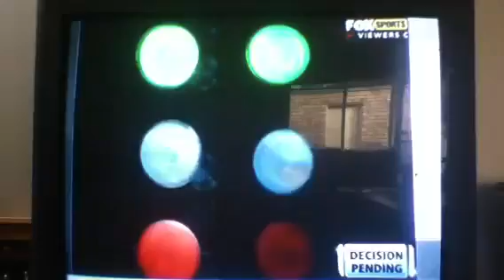How is this not not??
Mitchell Johnson Vs Redbacks
Stupid decision